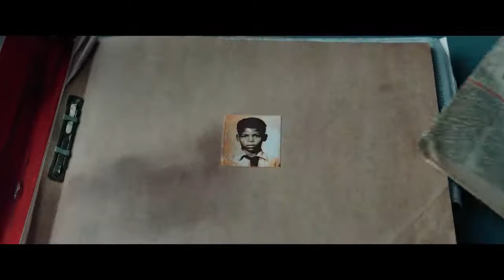SaraoMusic - Yuli (Trailer)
You can hear our music on the trailer of YULI's, in the 55th seconds.

The licensed track is "Get Up and Run" from our album SA045 Really Motivational ➡️

Movie synopsis: The director Icíar Bollaín presents the story of the Cuban dancer Carlos Acosta, a legend on the dance world and the first black dancer to perform some of the most famous ballet roles. A dancer who did not want to dance